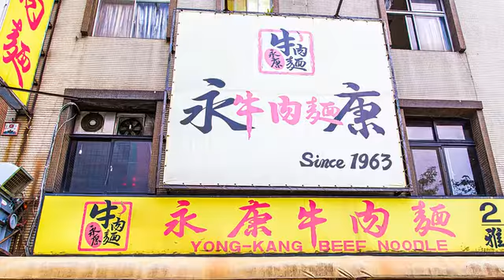[大安區] 永康牛肉麵 (美食)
台北人對牛肉麵的要求可以說是近乎苛求，而這家位於永康街的永康牛肉麵，可是經得起饕客的考驗。頗具名氣的店家，已經成為美食界的台灣之光，甚至還有許多國外觀光客慕名前來呢！前店主原本是位鄭姓老兵，用自己家鄉常用的豆瓣醬熬煮牛肉麵，沒想到大受好評，小麵攤從此名聲大噪。不過，後來因為前店主年事已高，便將店面轉給羅姓店主經營，當然，現任老闆也不負眾望，將原本的味道傳承下來，至今依舊在永康商圈內飄香。